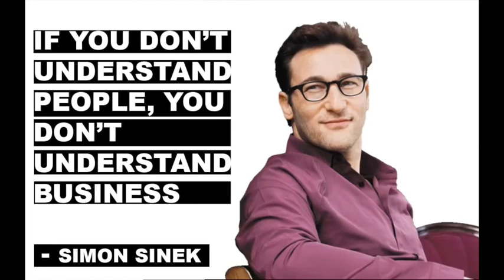Podcast | If You Don't Understand People, You Don't Understand Business (by Simon Sinek)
Simon is a business consultant, author, and motivational speaker. He is the New York Times bestseller by the acclaimed, bestselling author of Start With Why and Together is Better. He often illustrates his ideas with fascinating true stories that range from the military to big business, from government to investment banking.

Attribution:
This video is purely intended for coaching/education/sharing and will not be used for commercial purpose. This video is supported by open resources